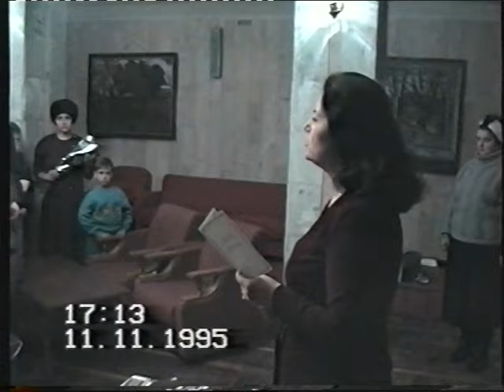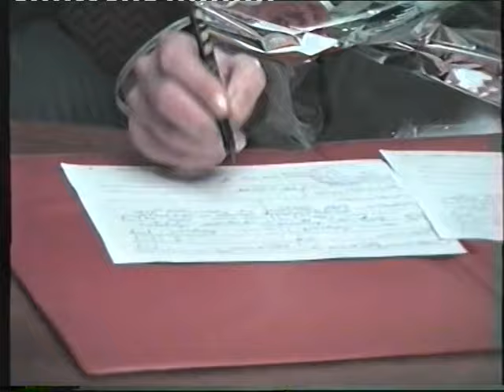СВАДЬБА из 90-х!!! Всем ШАМПАНСКОГО, подать!!!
11 ноября 1995г. ЗАГС 17:00.
Каплий Дмитрий
Абрамович Наталья
612